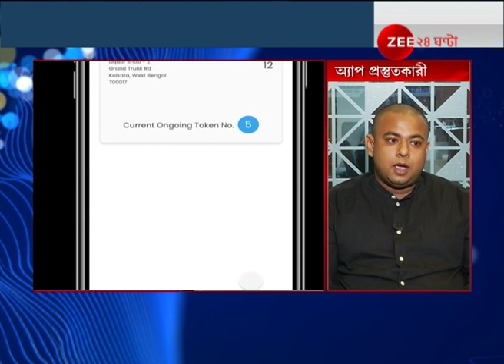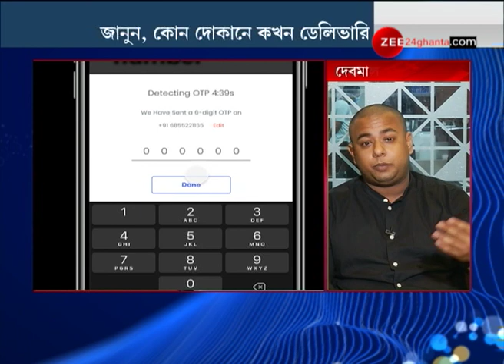Offbeat 24: দোকানে ভিড় এড়াতে শপিং অ্যাপ!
Offbeat 24: Shopping app to avoid crowd